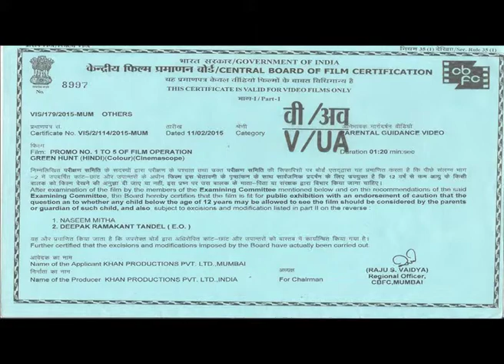OPERATION GREEN HUNT (HINDI MOVIE - 10 SECONDS PROMO 1)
OPERATION GREEN HUNT (HINDI MOVIE - 10 SECOND PROMO)
BENER NAME:   KHAN PRODUCTIONS PVT. LTD.
PRODUCER: MR. NOORABDUL RRAHAMAN KHAN,
PRESENTER: TIME MEDIA COMMUNICATIONS PVT. LTD.,
MUSIC RELEASE: TIME MUSIC.

HINDI CAST & CREW:
CAST - MUKUL DEV, AARTI AGARWAL, ADITYA OM, SAGARIKA, SUPREETH REDDY, POSSANI KRISHNA, SAURABH DUBEY, RAVI KALE, GIRISH SAHDEV, SRINIVAS RAO, JOLLY, MONICA, HARSHAVARDHAN RAO, SATTHENA & OTHERS,
MUSIC DIRECTOR – MOHAMMADH RAJ SEN, LALIT SURESH(CLASICAL  SONG)
SINGERS - JAWED ALI, SHAHID MALLYA, BHAVENI, KANCHAN
EDITOR - MEGHANA SRINU
FINAL EDITOR: SAGAR
CAMERAMAN - ALLA RAM BABU
LYRICS & DIALOGUE - KUKU PRABHAS
DIRECTOR - BHARATH PAREPALLI